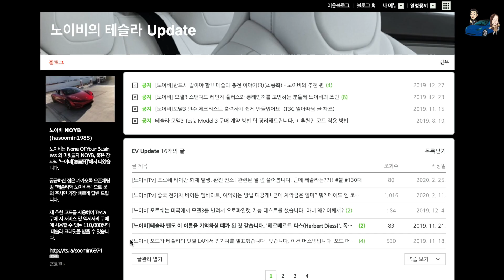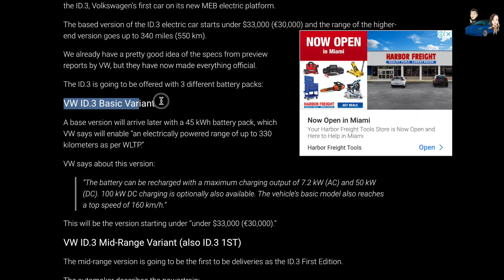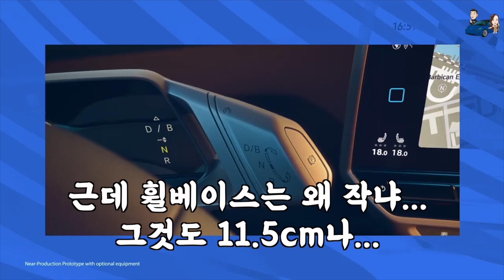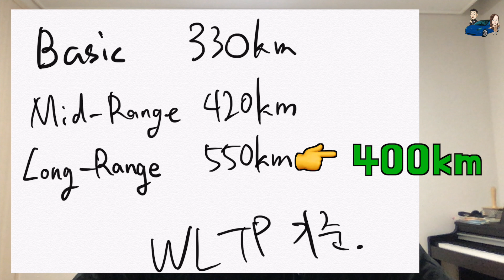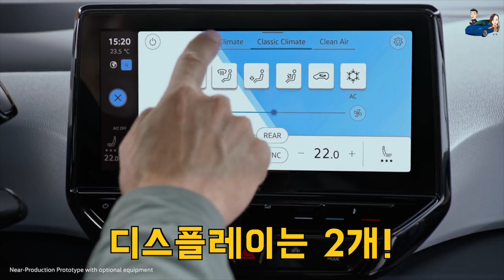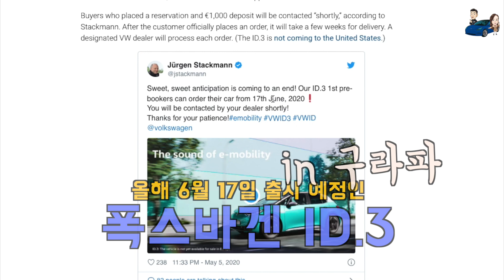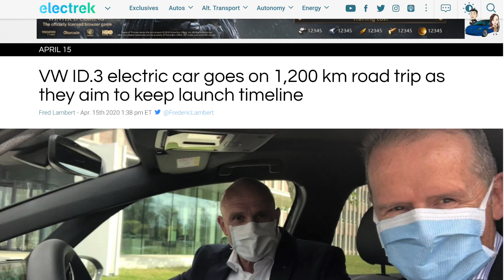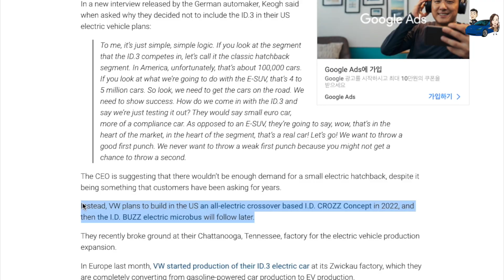폭스바겐 ID.3 주목할 만한 7가지 + 원모어띵? 테슬라 모델3 이길 수 있을까? 출시일은? | 노이비TV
👍노이비 리퍼럴코드 적용된 계약 링크🙏
👉모델Y 계약 링크 :

트위터 : @uknownoyb
리퍼럴코드 ←인터넷 주소창에 입력하세요.
저의 리퍼럴 코드를 사용하여 테슬라를 구매하시면 저와 여러분 모두
1,500km의 테슬라 수퍼차저 충전 마일리지를 드립니다.